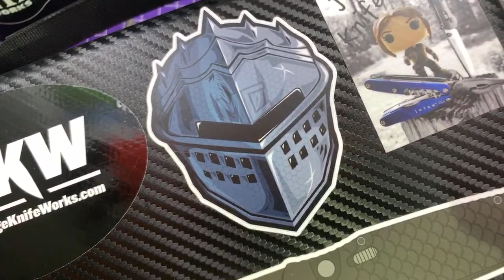Brews & Blades - June 7, 2020 - Selling Some Knives and Settling a Bet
Welcome to Brews & Blades for June 7, 2020!!!

All Are LNIB unless otherwise noted. All prices include shipping US ONLY. First come, first serve. Payment will be expected promptly after instructions are sent because there’s often a line. If you buy more than one, deduct $5 because it saves on shipping.

Ontario Shikra - $35
Kansept Warrior - $175
Real Steel Lynx  - $200
Protech Newport - $130